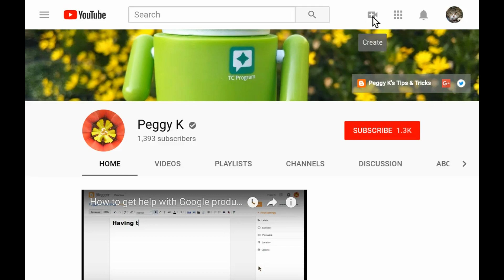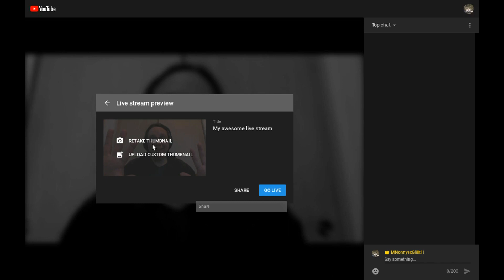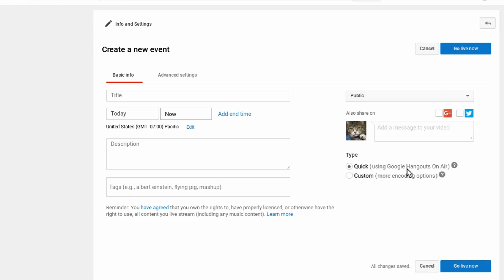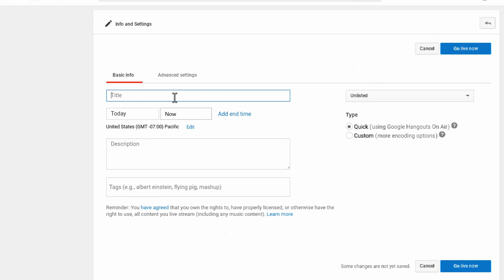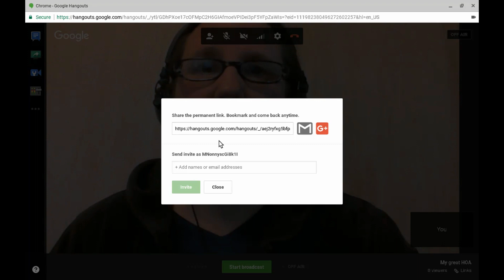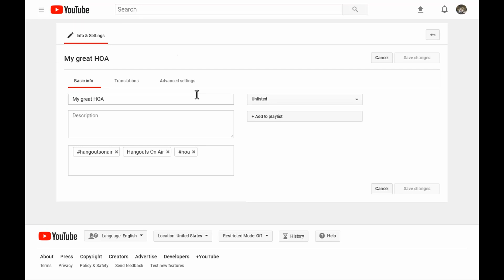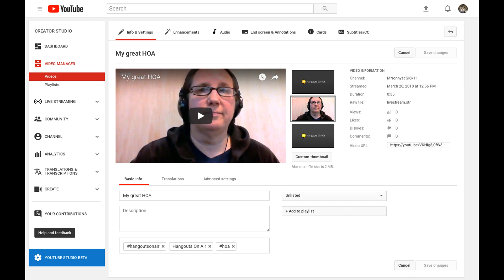How to Live Stream on your Chromebook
Live stream to YouTube using your Chromebook or any computer with an up-to-date web browser, webcam, and internet connection. You have two options: the new Webcam Live Streaming or a Hangout on Air.

All screencasts in the video were created on an ASUS Flip C100PA Chromebook :)